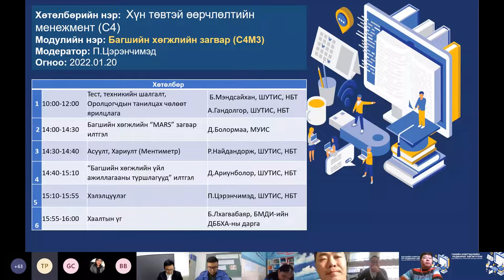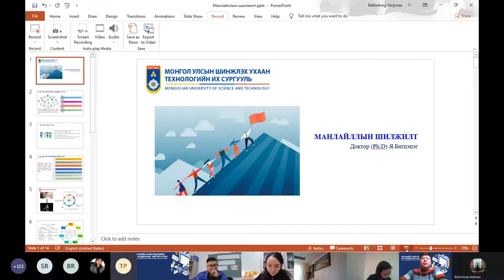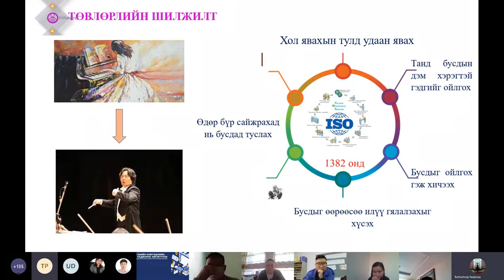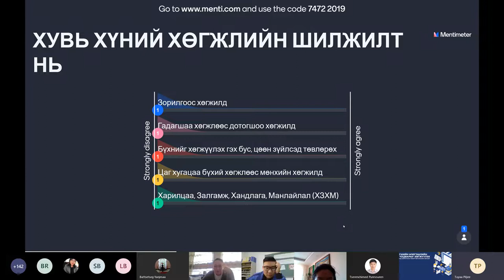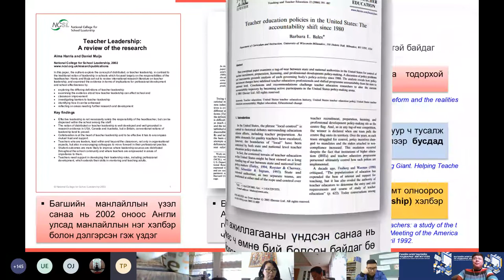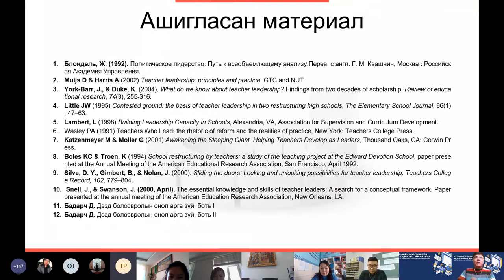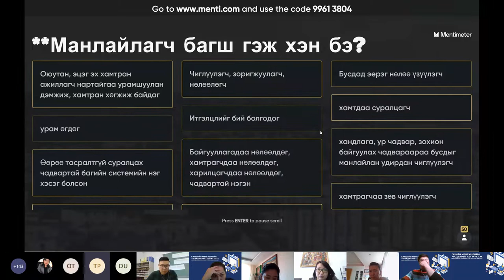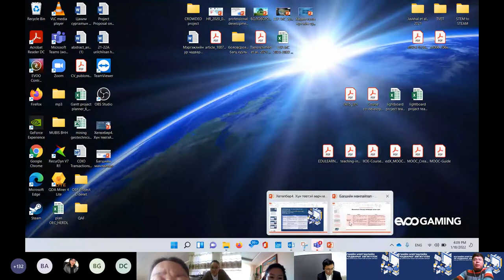С4-М2 Манлайллын шилжилт & Багшийн манлайлал